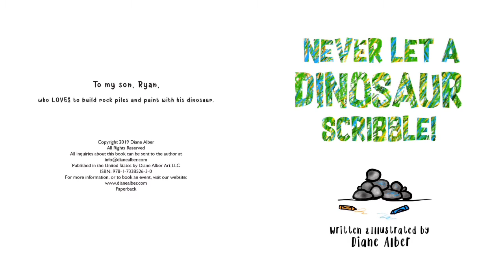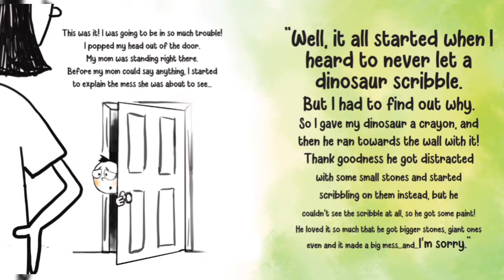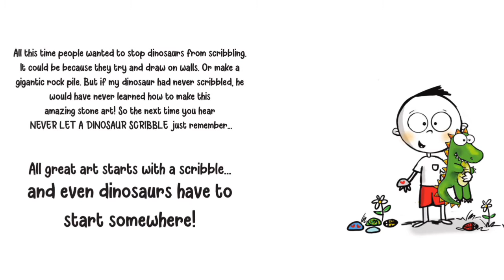Tape Painting - Story Crafternoon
Story: 00:15
Craft: 03:24

Looking for something new to try? Check out this watercolor tape trick! Settle in for an artistic story and then follow along as Miss Amanda shows you simple tips and tricks to create unique art every time. Gather items from the materials list below to participate.

Watercolor paper, cardstock or a canvas
Painter's Tape
Watercolor paints
Paint brush
Water
Optional: Tray to contain the mess